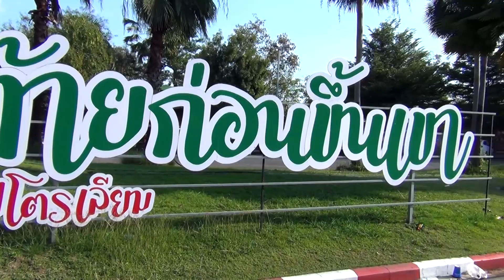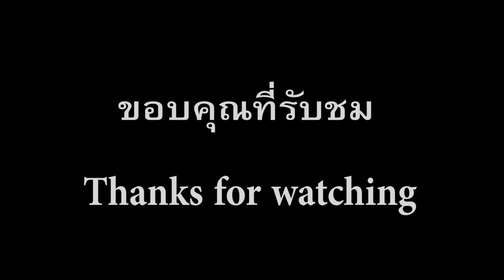Cafe Amazon ร้านกาแฟท่ามกลางบรรยากาศธรรมชาติ ที่ ปตท ภูหลวง ปักธงชัย โคราช ถนน 304 / Cafe Thailand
คาเฟ่ อเมซอน ร้านกาแฟสุดท้ายก่อนขึ้นเขา ที่ปั๊ม ปตท แม่ลำจวน ต.ภูหลวง อ.ปักธงชัย จ.นครราชสีมา ร่มรื่น น่าเช็คอิน / Cafe amazon